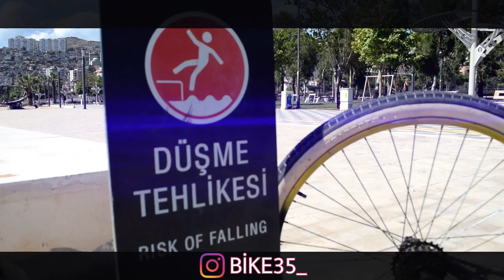Monaliza Klip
Bisiklet Sahibi Batın Er Kardeşimize Yaptığımız Bisiklet Klıbı Umarım Beğenmişssinizdir.
Ve sizlere kanalımız ve grubumuz hakkında bilgi vermek istedim vermeden önce bi like inizi alirım  devam edelim ; Kuruluş yılımız 2015 yılından beri Bike35 ismimiz ile Izmirin en büyük bisiklet grubuyuz çeşitli düzenledigimiz etkinlikler , konvoylar , toplantılar sayesinde çok büyük bir aile olduk ve devam ediyoruz peki kanalımızda nasıl içerikler var ve bu içerikler kime ait kanalımızda paylaştıgımız tüm içerik ve videolar grubumuzun üyelerinden çıkmaktadır kanalımızda bisiklet ile ilgili her şeyi bulabilirsiniz ayriyetten elektirikli bisiklet  videolarınıda mevcut

BUGÜN İZMİRDE YARIN TÜM TÜRKİYE DE🌏